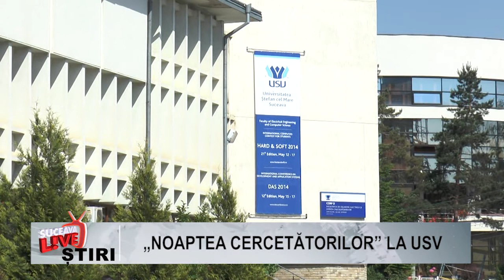Noaptea cercetatorilor la USV